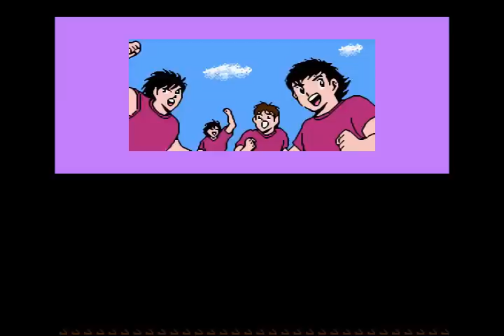Captain Tsubasa 2 NES - 29 - Credits